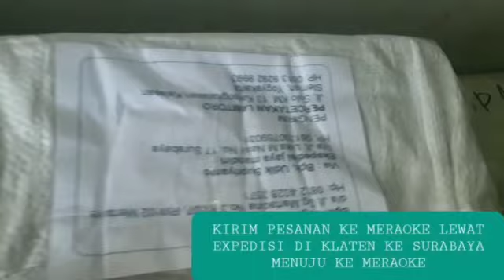WA 0813 9292 9993 PABRIK SAMPUL IJAZAH DI SLEMAN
Info & Pemesanan :
Alamat : Jl. Solo Km. 12,5 Karang Kalasan, RT. 02 RW. 06, Tirtomartani, Kalasan, Sleman, Sleman
Terimakasih.